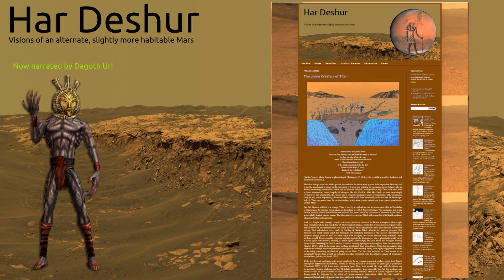Dagoth Ur narrates Har Deshur: The Polar Ice Caps of Mars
(Ab)using the wonders of modern AI technology, I have enslaved the demigod Dagoth Ur from Morrowind and made him read out my spec-evo project Har Deshur, which is a thought-experiment about what the planet Mars might be like today if conditions were just slightly different. In this part Dagoth, against Nerevar's will, tells us about the life that resides beneath the ice caps of Mars